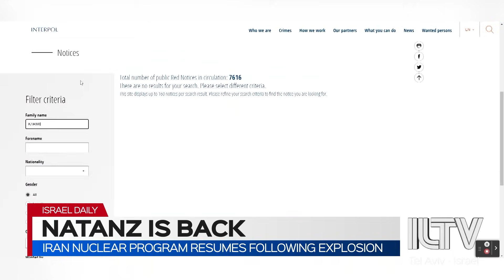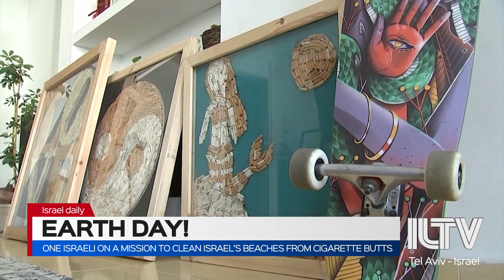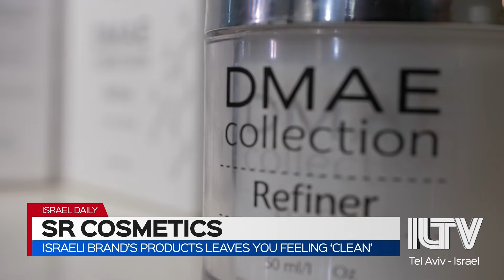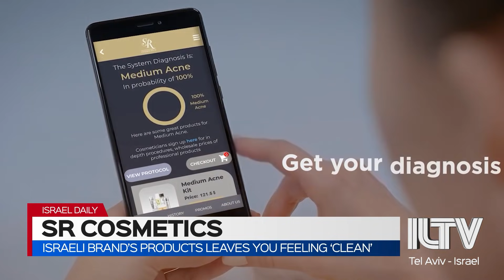Weekly Review - 22.04.21